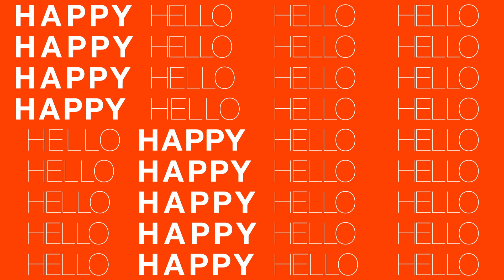repeated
motion graphics / visual communication
a personal project